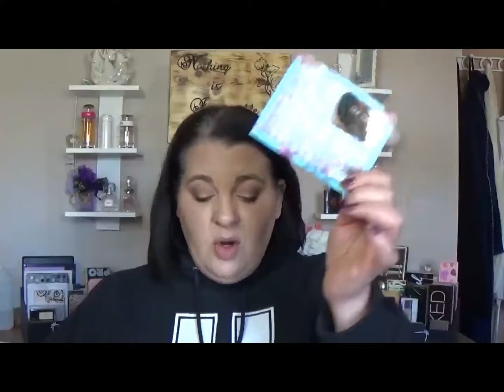Sample Use Up Update 1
Hello! This is my first update of my Sample use up. I will always have 10 samples in this project, 1 will be a fragrance. With each update I will go through the items from the previous video discuss my thoughts on them and whether I would buy, or recommend a full size.  Or if I would run from the product. In the new year I will start tracking how much these products cost and there for how much you can save from using these samples.
Please go over and show TerriLee some Love She has now completed treatments!!!

142 Meadow Dr.
Hinton, AB
T7V 1N7